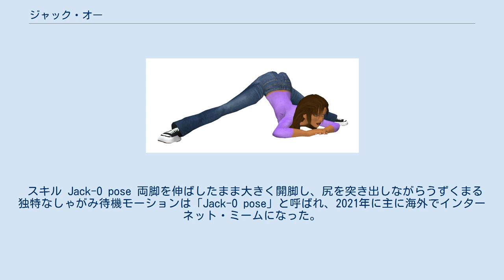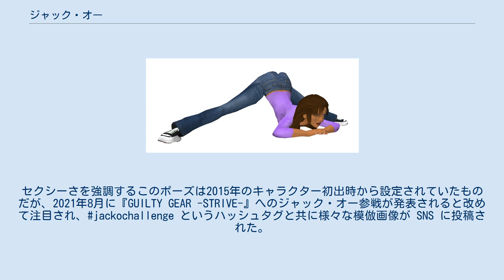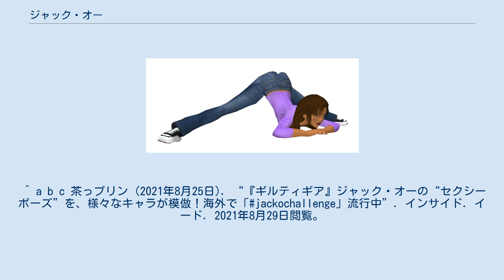ジャック・オー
ジャック・オー(Jack-O')は、2D格闘ゲーム「GUILTY GEARシリーズ」に登場する架空の人物。
担当声優は五十嵐裕美。
 RTSとアクションゲームを合体させた『ギルティギア2』のゲームシステムを格闘ゲームで再現を試みたという、独特な性能を持つ。
 Dボタンが実質必殺技ボタンになっており、1ボタンだけで必殺技を出すことが可能で、発動時にテンションゲージを10％消費する。
 エピソードモードで最後に戦うボスキャラクターとしては最も多く、施される強化も最も多い。
 スキル Jack-O pose 両脚を伸ばしたまま大きく開脚し、尻を突き出しながらうずくまる独特なしゃがみ待機モーションは「Jack-O pose」と呼ばれ、2021年に主に海外でインターネット・ミームになった。
セクシーさを強調するこのポーズは2015年のキャラクター初出時から設定されていたものだが、2021年8月に『GUILTY GEAR -STRIVE-』へのジャック・オー参戦が発表されると改めて注目され、jackochallenge というハッシュタグと共に様々な模倣画像が SNS に投稿された。
当初は投稿者自身の体の柔軟さを示すネタとして使われていたが、やがて他のゲームやアニメのキャラクターに同じポーズをとらせるファンアートが続出し、日本にもそのムーブメントが逆輸入された。
 ^ その為レイヴンからも、「彼女を使うのはまだ早過ぎる」と「あの男」に申告している。
 ^ “「GUILTY GEAR -STRIVE-」，ジャック・オーのスターターガイド動画と，次期アップデートによるバランス調整の内容が公開”. 4Gamer.net (2021年8月26日). 2021年8月28日閲覧。
 ^ ただし、テンションゲージがなくても発動自体は可能。
その代わり性能が弱体化するという性質がある。
^ a b c 茶っプリン (2021年8月25日). “『ギルティギア』ジャック・オーの“セクシーポーズ”を、様々なキャラが模倣！海外で「jackochallenge」流行中”. インサイド. イード. 2021年8月29日閲覧。
 ^ a b c d e Aki Nogishi (2021年8月27日). “『GUILTY GEAR』ジャック・オーのしゃがみ待機モーションが大流行中。「Jack-o pose」として、海外から日本へ逆輸入”. AUTOMATON. 2021年8月29日閲覧。